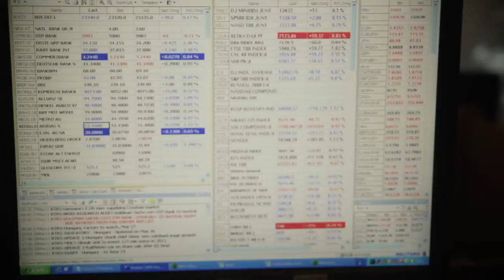10 milliárd dollárral csökkent a QE3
Tegnap óriási forintgyengülést láthattunk, a 303-as szintektől egészen 310-ig menetelt a hazai deviza euróval szembeni jegyzése, pozitív nemzetközi hangulat esetén visszaerősödhet a kurzus. A Fed a várakozásoknak megfelelően 10 milliárd dollárral csökkentette a QE3 összegét.